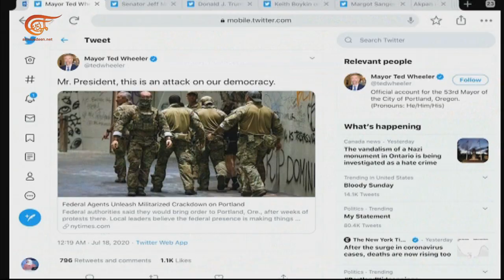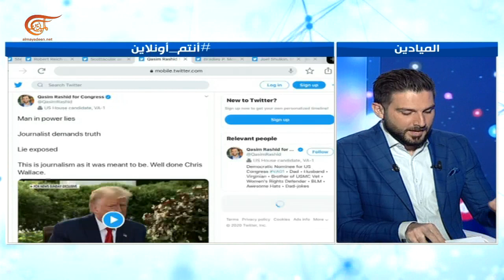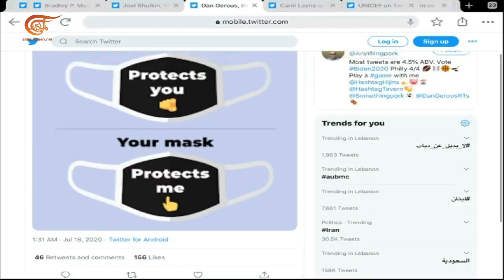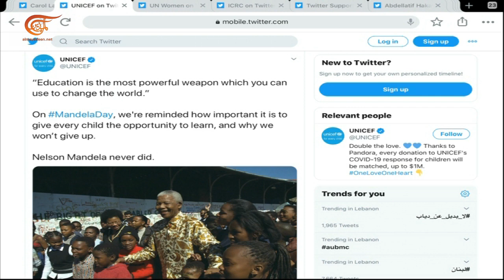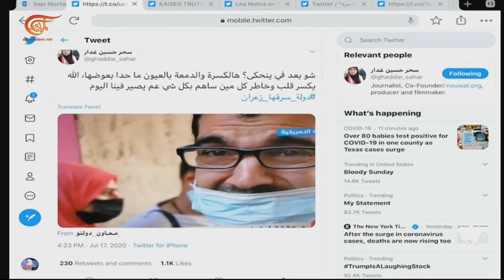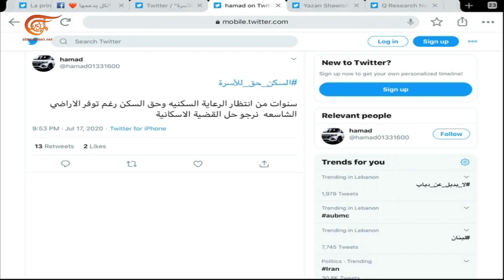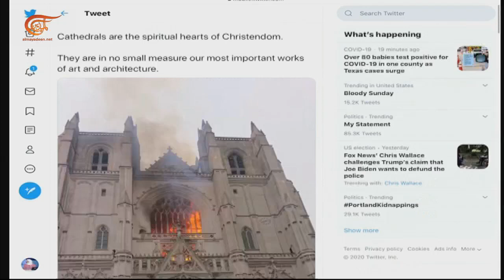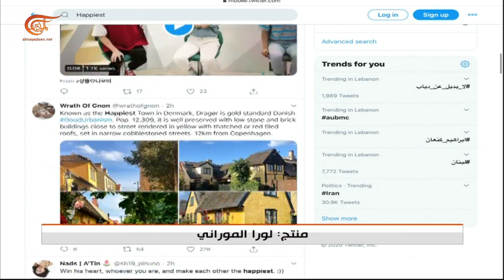أنتم أونلاين | في مانديلا داي ترامب يخسر تحدّي الأخبار الكاذبة مباشرة على الهواء | 2020-07-18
في مانديلا داي ترامب يخسر تحدّي الأخبار الكاذبة مباشرة على الهواء فتشتعل منصّات التواصل الاجتماعي انتقاداً له. صرخات أحلام تُدوّي في منصّتي فيسبوك وتويتر والسوشل ميديا تتفاعُ مع أزمة الإسكان في الكويت ومع أوضاع موظفي الجامعة الاميركية في بيروت.
الشخصيات المشاركة: سجى مرتضى – محررة في الميادين نت
تقديم:
إعداد:
إنتاج:  الميادين